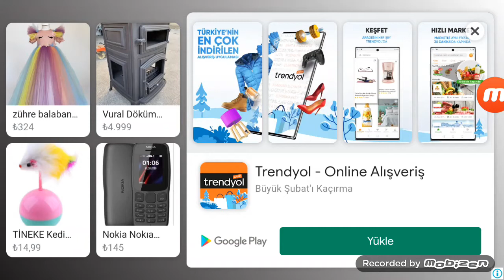4 Şubat 2021